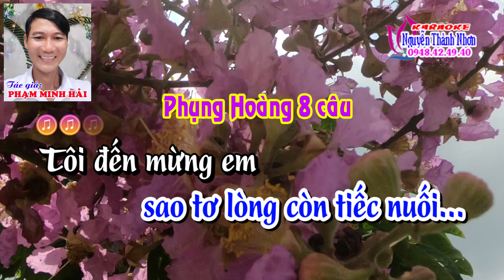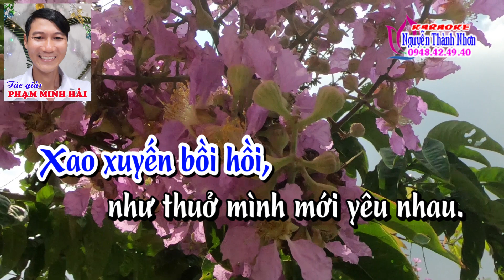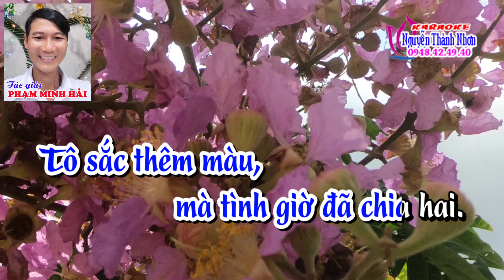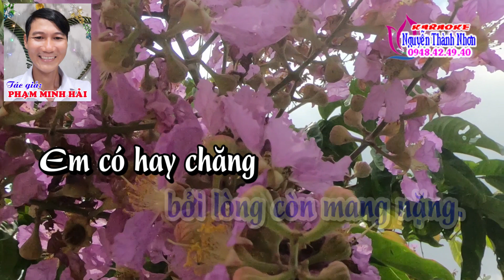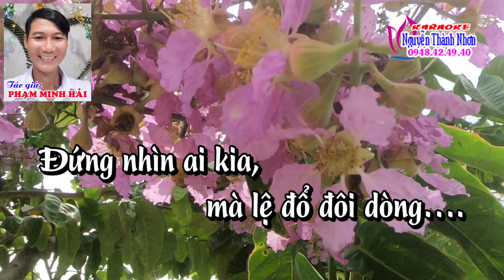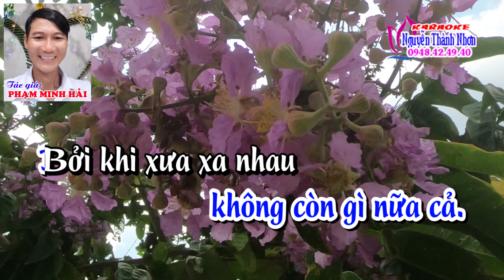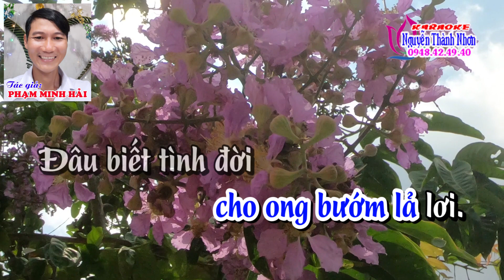Karaoke vọng cổ RƯỢU HỒNG BIỆT LY - DÂY KÉP [T/g Phạm Minh Hải]